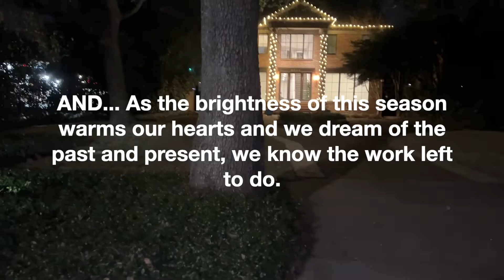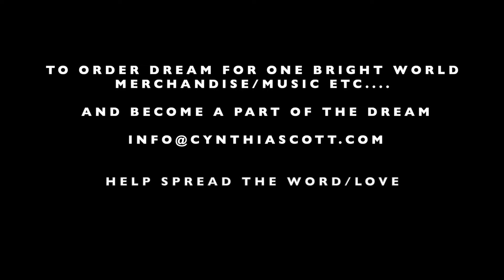Cynthia Scott Bringing To Life - Dream For One Bright World ... Join Me - Merry Xmas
Bringing the Dream to Life. Dream For One Bright World
This music is available for digital download
Say hi on social...

Dream For One Bright World Musicians:
John D Martino - piano Lonnie Plaxico - bass  Yoron Israel - drums  Bill Easley - sax
Wayne Escoffery - sax    Ettiene Charles - trumpet    Andrae Murchison - trombone
Jeff Hayes - percussions  Background singers La Rita Gaskin, Sam Scott Jr                                 ALL original songs written and sung by Cynthia Scott

Xmas Duo Song Jeb Patton - piano